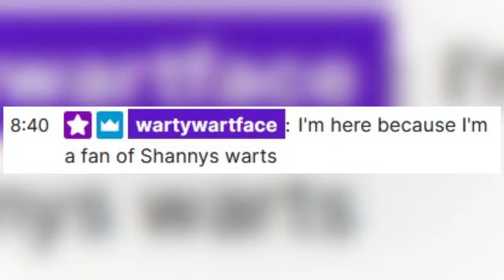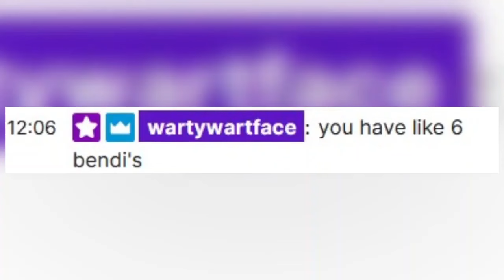ShannyForChrist Jason Defender of the Warts